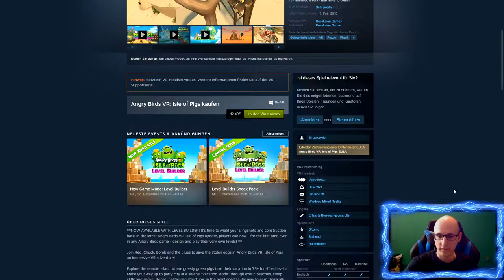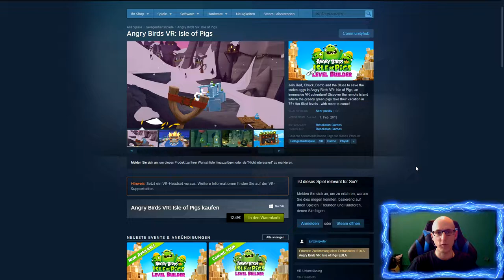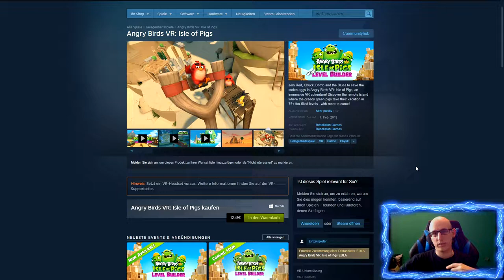Angry Birds VR + Update Level Builder - Insel der Schweinebacken - Oculus Quest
Die Insel der Schweinebacken - Isle of Pigs

Heute zeige ich euch Angry Birds auf der Oculus Quest
Das Spiel bietet seit neustem auch einen Level Builder an, in dem man sich selbst Angry Birds Level bauen kann.

Amazon Shopseite:

▌Social Media ▌